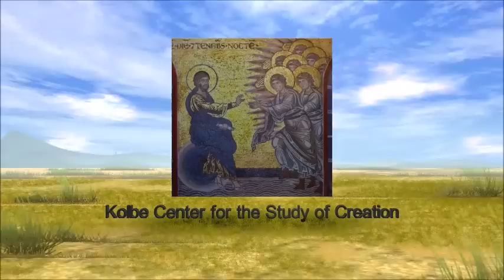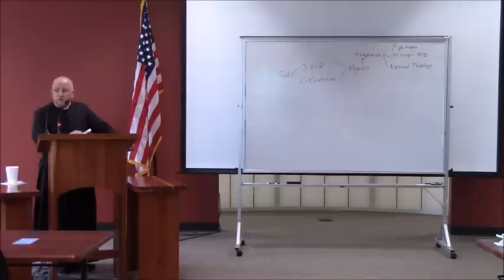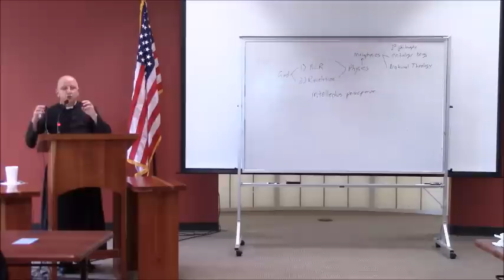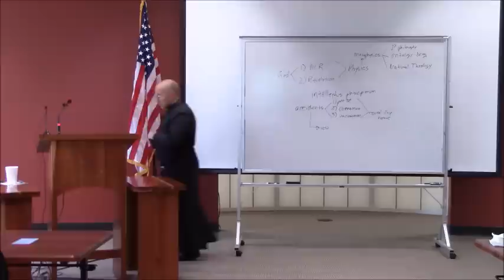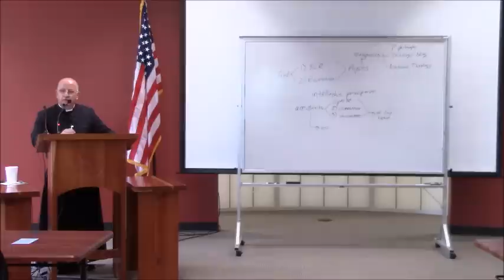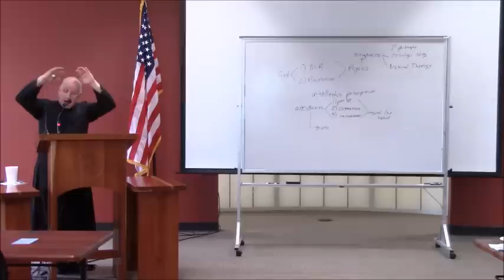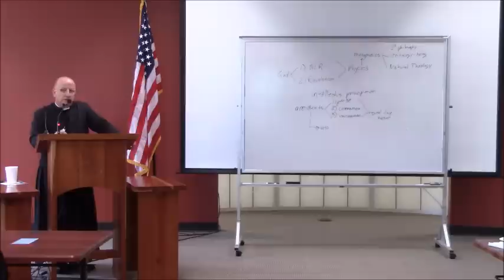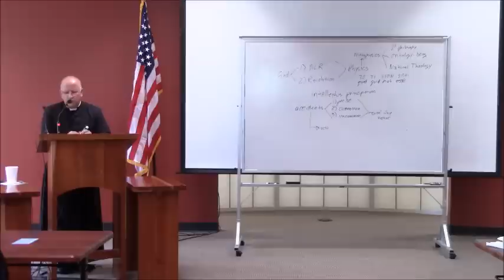Metaphysical Principle in Relation to Creation & Evolution (Part 1) ~ Fr Ripperger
For more sermons & lectures please visit